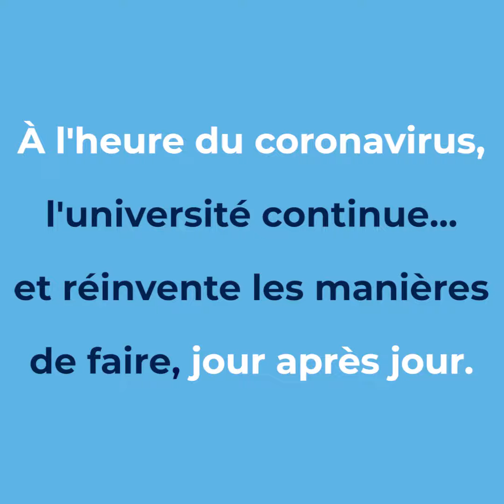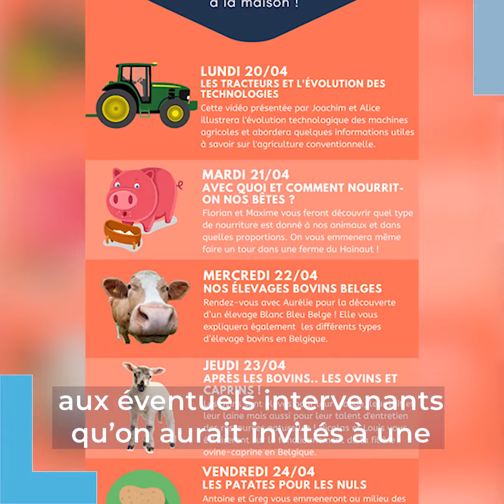UCLouvain @ home - Joachim Dumont de Chassart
Vaches, poules, lapins, machines agricoles, concours de lancer de ballots... c'est ce qui aurait dû se trouver sur la Grand Place de Louvain-la-Neuve en ce moment pour la traditionnelle "Journée du monde rural" organisée par le kot-à-projet Le Semeur.

Empêchée par le confinement, la journée devient semaine et se passe en ligne ! La Semaine du monde rural virtuelle se déroule en ce moment sur Facebook et Youtube. Explications avec Joachim Dumont de Chassart, président du Semeur.